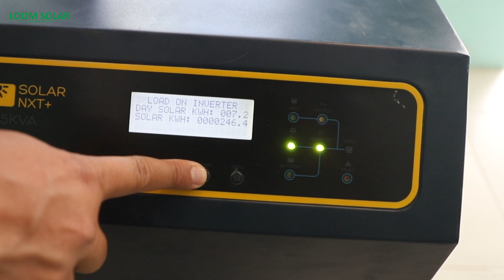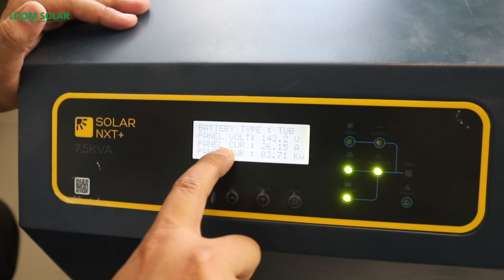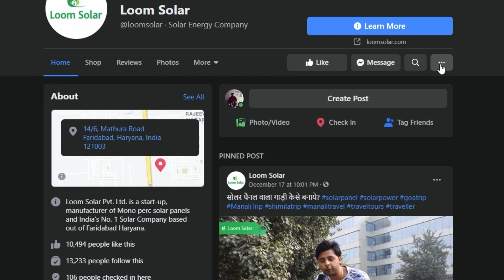6kW Solar System with Battery - 6kW ऑफ ग्रिड सोलर सिस्टम से क्या - क्या चलेगा & Price कितना आयेगा?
Loom Solar Partner has installed a 6kW Solar System with Battery (Off Grid Solar System) in Sirsaganj, Firozabad (Uttar Pradesh). The customer has installed the Solar panel system for Running AC, Submersible, Refrigerator, Fan, etc. The solar system has installed on the tin shed. If you want to know more about the 6 Kw solar system or another solar power system. Find other types of solar system for your home, hospital, school, office

00:00 - Starting
00:15 - Summary
00:28-  Solar System Overview
00:58 - Customer Review
02:47 -Solar System Components
03:05 -Solar System Price
03:20 - Technical Specification
04:32 - Solar System Overview  by Distributor
06:00 - Customer Message
07:36 Ending

Buy Solar Panels for Battery Charging & Running AC:

Buy Best Battery for Home Inverter:

6 Ah / 12. 8 Volts
12 Ah / 12. 8 Volts
20 Ah / 12. 8 Volts
30 Ah / 12. 8 Volts
40 Ah / 12. 8 Volts
Buy Charge Controller for Converting Old Inverter Battery to Solar:

Solar Wire for Connecting Solar Panel & Battery:
Panel Stand for Fixing Solar Panels on Rooftop:
Loom solar - 4 panels stand for factory tin shed 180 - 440 watts